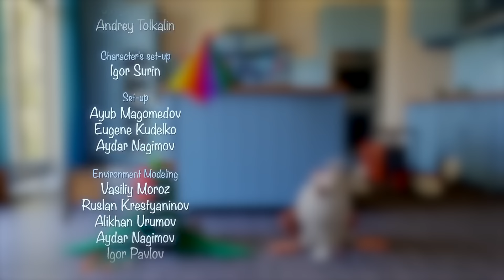Booba - Meet the Parrot - Funny CGI Cartoons for kids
Booba in Opera house.
Booba meets the parrot

Booba is Domovenok, a fiction funny creature in Russian culture, he lives inside houses and comes out when humans are not there, so no one could actually see him. But lucky ones saw him for sometimes, lucky ones like you :)

😎Welcome to the official Super ToonsTV on YouTube. Enjoy may animated series, new cartoons, shows for kids and other interesting content on our channel